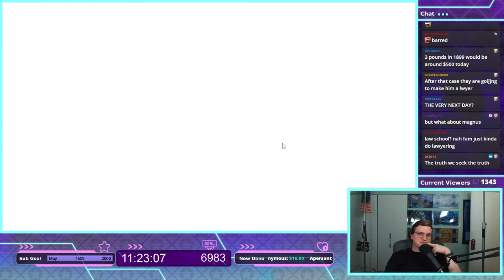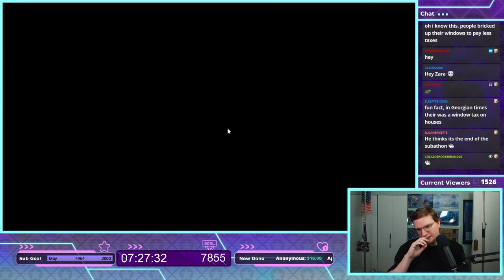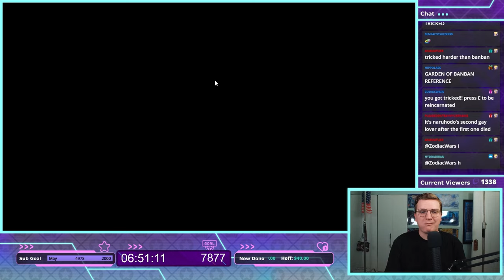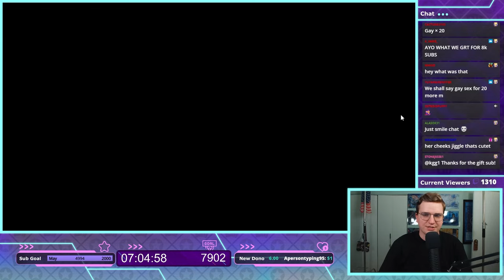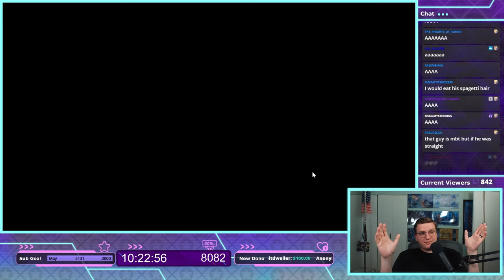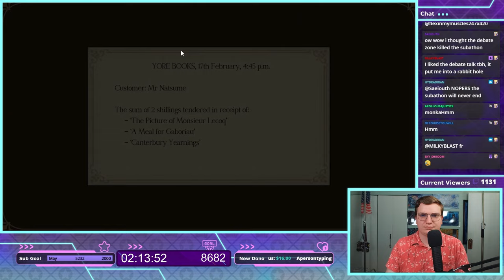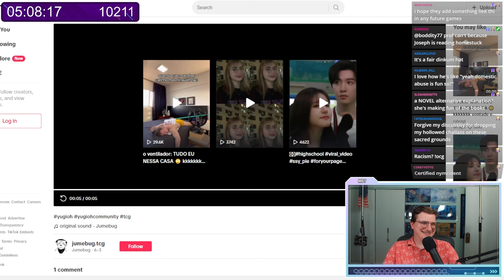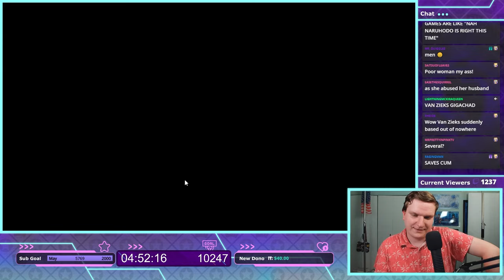These Two Are... Something - MBT's TGAAC Playthrough, Case 4 (Subathon Segment)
Gonna be uploading the best bits of the subathon over the next few weeks, lol. Expect a lot of changes here!